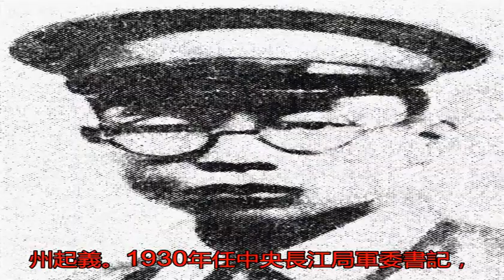18歲黃埔軍校畢業，24歲擔任軍長，若不犧牲必是共和國元帥_蔡申熙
原標題：18歲黃埔軍...